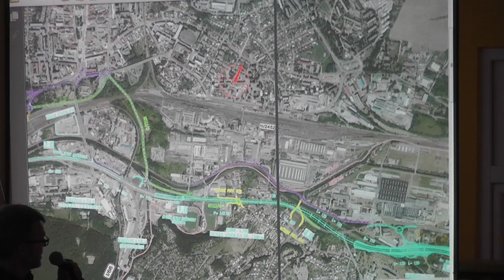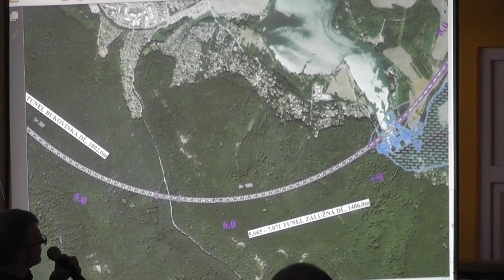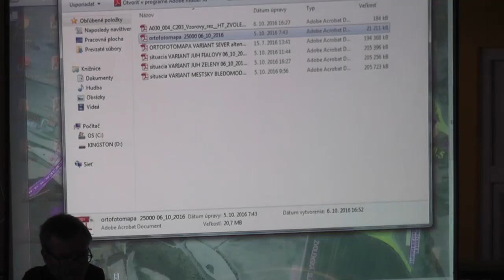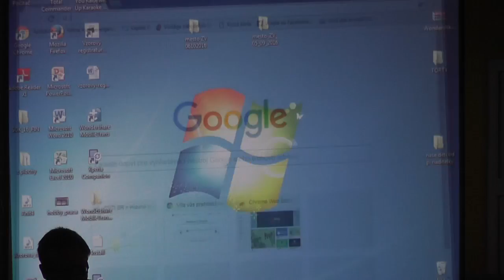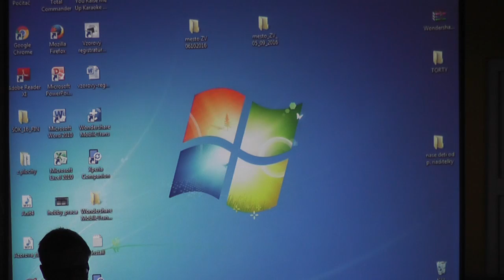Peter Kašša R2 Zvolen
V rámci Štúdie uskutočniteľnosti o obchvate rýchlostnej ceste R2 v meste Zvolen podrobne predstavil všetky varianty architekt Peter Kašša.

Natočené na ZŠ Alexyho 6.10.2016